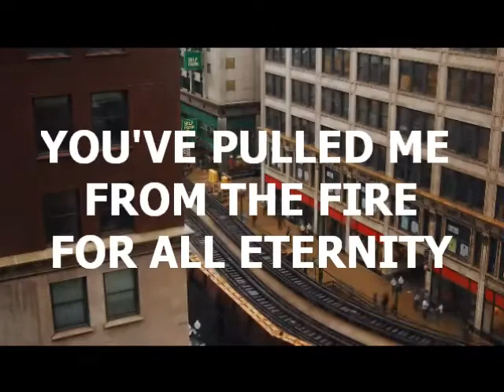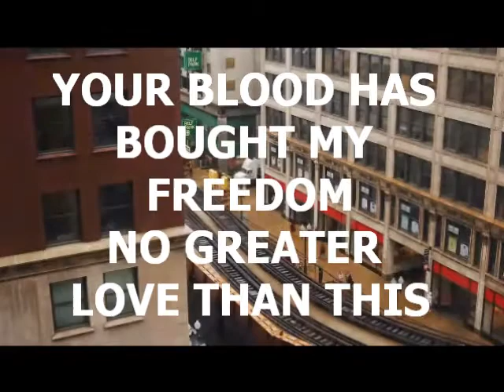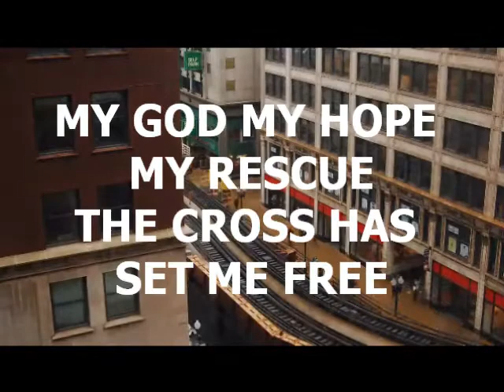Rescue - Stellar Kart w/ lyrics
Stellar Kart - Rescue

Worship video with lyrics made for youth group